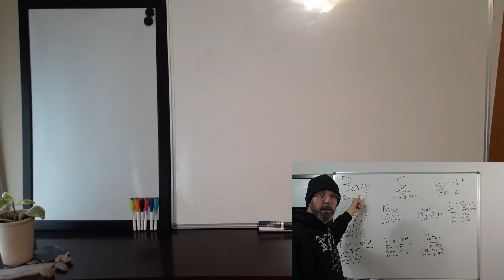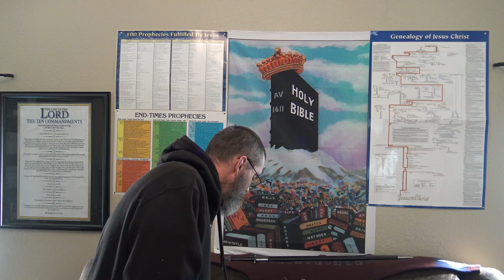How to Start Your Day? & 2 Key Points In Witnessing!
Psalms 1:2 But his delight is in the law of the LORD; and in his law doth he meditate day and night.
Psalms 88:1 O LORD God of my salvation, I have cried day and night before thee: 2 Let my prayer come before thee: incline thine ear unto my cry; 3 For my soul is full of troubles: and my life draweth nigh unto the grave.

James 1:21 Wherefore lay apart all filthiness and superfluity of naughtiness, and receive with meekness the engrafted word, which is able to save your souls.
1 John 5:13 These things have I written unto you that believe on the name of the Son of God; that ye may know that ye have eternal life, and that ye may believe on the name of the Son of God.

An exhortation to start your day with the word and prayer and end the your day with the word of God and prayer. Also two key points to teach in witnessing to the lost world in these last days.